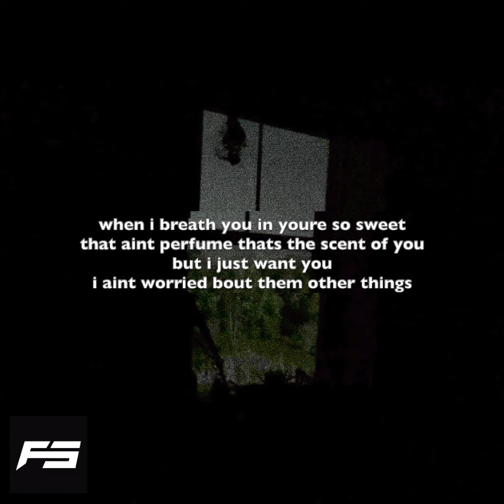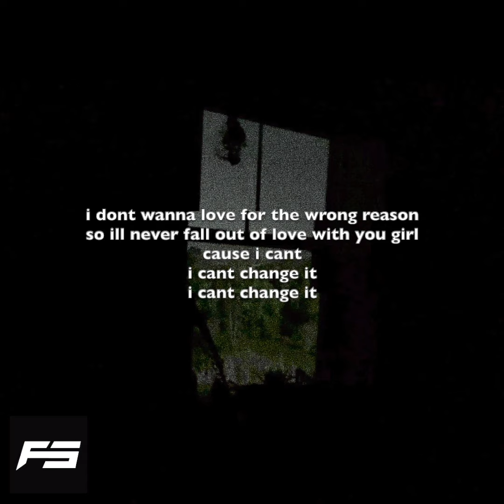FIVE SIX SPINS - Wrong Reason (I Can’t Change It) (prod. ​⁠@clvr312)